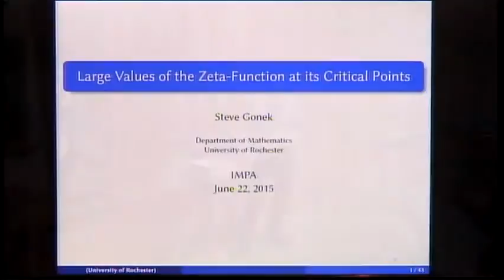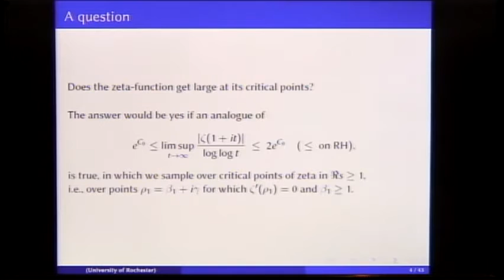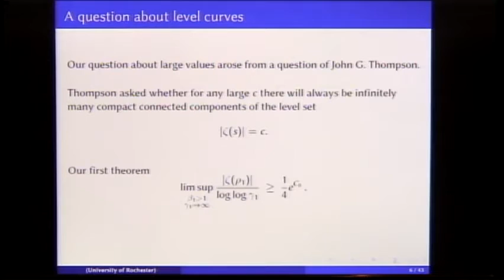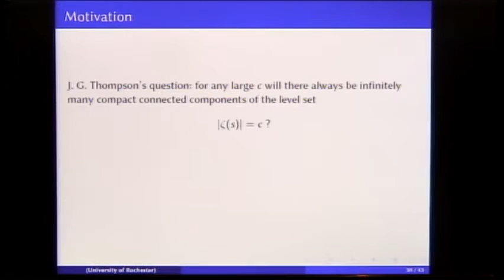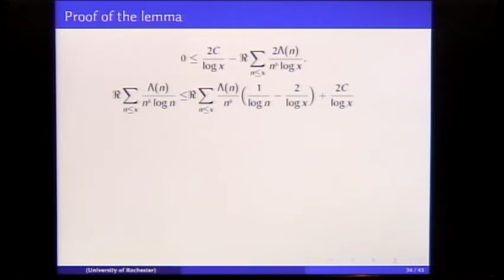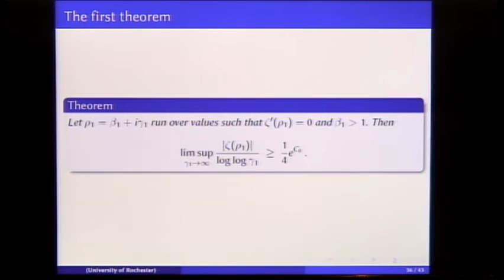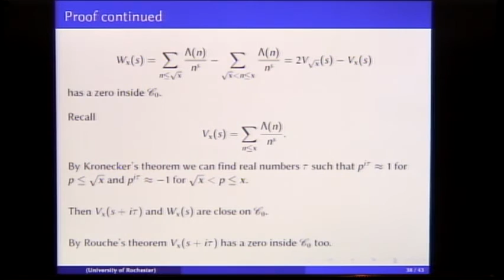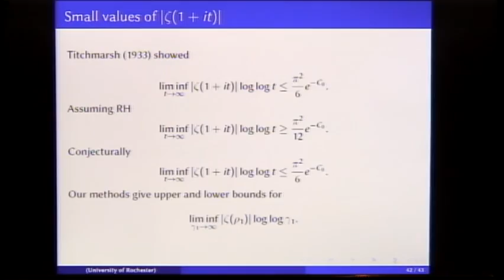International Conference in Number Theory and Physics - Mini Course - Gonek - 06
International Conference in Number Theory and Physics

Mini Course - Prof. Steve Gonek (University of Rochester)
Class 6

A Motivated Introduction to the Riemann Zeta-Function The Riemann zeta-function is important in mathematics both because it encodes valuable information about the prime numbers and because it is the prototype for all L-functions. The purpose of this course is to present a motivated overview of the classical and modern theory of the zeta-function. We will present the main questions of the subject, explain why they are important, what we do and do not know about them, and the tools used to approach them. Some of the topics we will cover are the distribution of zeros and other values of the zeta-function, large and small values of the zeta-function, and moments of the zeta-function. The focus throughout will be on key concepts and applications.

This school and conference aims to bring together mathematicians (from number theory and algebraic geometry,…) and theoretical physicists (from Quantum Chaos, QFT and String Theory,…). The first week will be aimed at introductory minicourses and introductory lectures in several topics on Number Theory and Physics. And the second week will focus on research lectures and advanced level minicourses aimed at graduate students and researchers at all levels.

The main purpose of the school and conference is to bring together leading researchers in number theory and physics, to foster further mutually beneficial interaction between Number Theory and Physics.

The school will be made of a series of plenary lectures, short lectures and minicourses in different subjects on Number Theory and Physics. One of the aims of this school is to discuss the recent developments in a wide range of topics at the crossroads between Number Theory and Physics. The main topics to be covered in this conference are:

- Number Theory and Random Matrices
- Number Theory over Function Fields and Riemann Hypothesis for Curves
- Modular Forms, Mock Modular Forms and Generalizations
- String Theory, String dualities and automorphic forms
- Quantum Field Theory for Mathematicians and Number Theorists
- Quantum Chaos, Arithmetic Quantum Chaos and Number Theory
- Noncommutative Geometry in Number Theory and Physics
- Polylogarithms, Multiple Zeta Values and Pertubative Physics
- Mirror Symmetry, Calabi-Yau Manifolds and Zeta Functions
- Prime Numbers and recent developments
- AdS/CFT and arithmetic